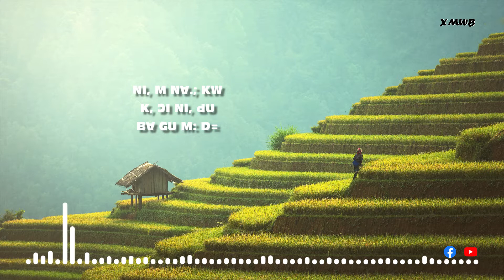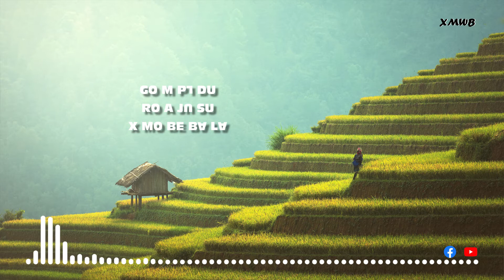X MO PAI YE LV / Lisu Thankgiving Song / Lisu Gospel Lyric Video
ꓫ ꓟꓳ ꓑꓮꓲ ꓬꓰ ꓡꓯ=
ꓜꓯ/ꓖꓪ꓾ ꓟ. ꓒ ꓝꓳ: ꓕꓲ-ꓞꓲ-ꓘꓴ

Fraser home studio

ꓠꓹ ꓠꓹ ꓢꓯꓼ ꓖꓶ ꓢꓴ ꓮ ꓙꓵ ꓢꓴ ꓕꓯ ꓢꓲ ꓗꓪ ꓪꓴ-ꓢ ꓡꓰ ꓶ ꓥꓳ ꓙꓱ ꓖꓶ: ꓝꓲ=

ꓚꓧꓰꓠꓠꓮꓡ ꓕꓱ ꓟ ꓔꓯ ꓢꓴꓐꓢꓚꓣꓲꓐꓰ ꓬꓰ ꓔ ꓢꓲ ꓢꓯꓼ ꓖꓶ: ꓔꓬ ꓓꓴ ꓬꓰ ꓡꓯ= ꓪ ꓥ ꓟꓲ ꓮ ꓘꓶ ꓘꓴ ꓙ ꓓꓴ ꓬꓰ ꓡꓯ=
ꓫ ꓟꓳ=
# Lisuthankgivingsong